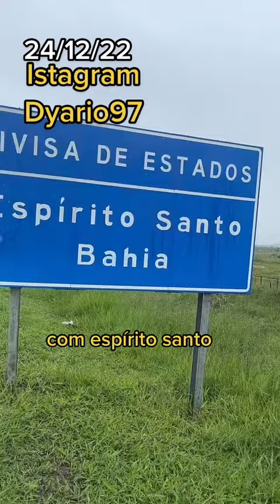CHEGUEI NA DIVISA DE BICICLETA BAHIA ESPÍRITO SANTO